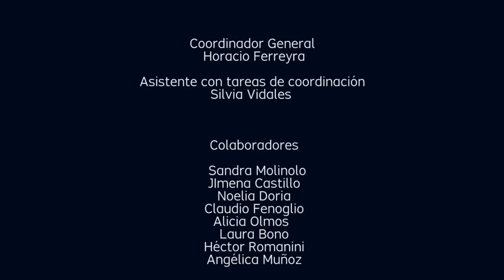Acerca de enseñar y aprender lenguas en la Educación Secundaria. PARTE 1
Mgter. Gustavo Giménez (Facultad de Filosofía y Humanidades, UNC)

La lectura y la escritura en el horizonte de la enseñanza de la lengua: tradiciones escolares, desafíos y proyecciones.

PANEL
Acerca de la construcción de un currículum plurilingüe e intercultural en la enseñanza - aprendizaje de lenguas.

I Seminario: “LENGUAJES Y COMUNICACIÓN: SABERES Y PRÁCTICAS DE ENSEÑANZA EN LA EDUCACIÓN SECUNDARIA”

2 y 3 de agosto de 2018.